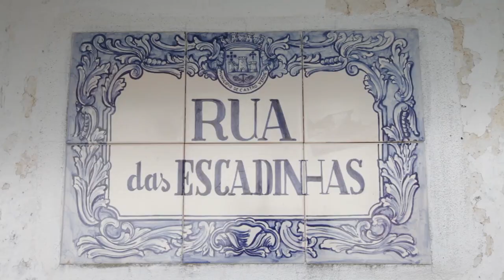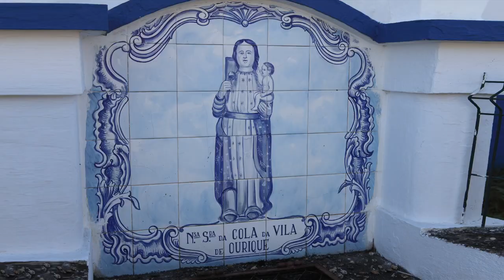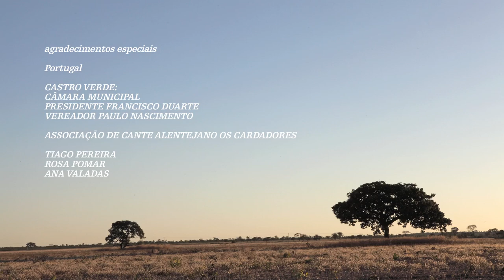Documentário De Minas ao Alentejo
Doc de 50 min, produzido pela Cineviola* e dirigido por Jeanne Duarte. Encontro entre as culturas mineira e alentejana, seguindo as andanças de Chico Lobo (viola caipira) e Pedro Mestre (viola campaniça) no Brasil e em Portugal. (* co-produção Viola Brasil e Campaniça)